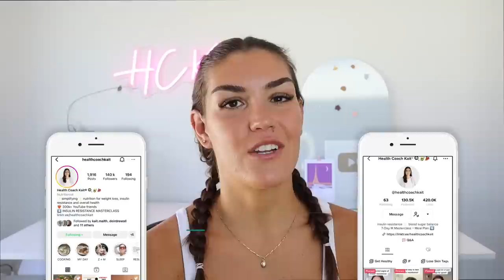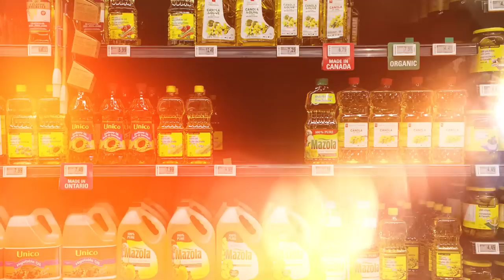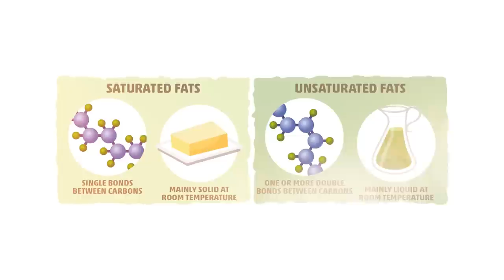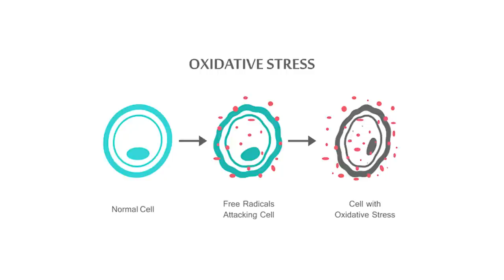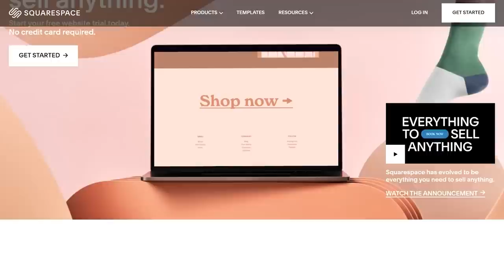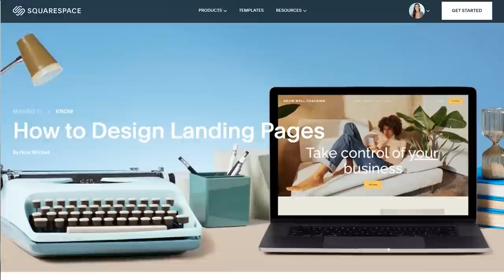The 6 Healthiest Cooking Oils (This Might Surprise You!)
𝘾𝙊𝘼𝘾𝙃𝙄𝙉𝙂
Insulin Resistance Masterclass + Meal Plan

𝙆𝘼𝙄𝙏 𝙍𝙀𝘾𝙊𝙈𝙈𝙀𝙉𝘿𝙎

0:00 Intro
1:09 The truth about vegetable oils
6:33 6 healthiest cooking oils
8:07 Coconut oil
8:58 Olive oil
9:56 Lard
10:19 Butter
10:45 Tallow
11:03 Ghee